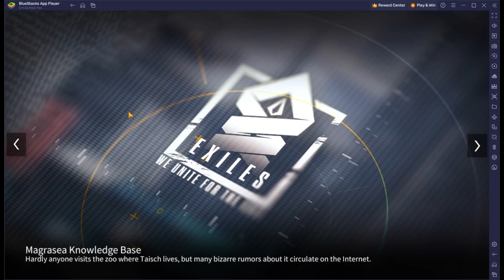Beating 180c with Clukay (Top 20 Ranking) | Neural Cloud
Clukay is fair and balanced

thumbnail: Cyka pixiv